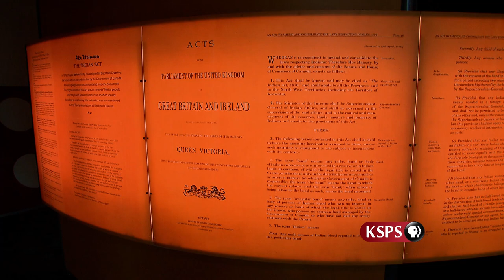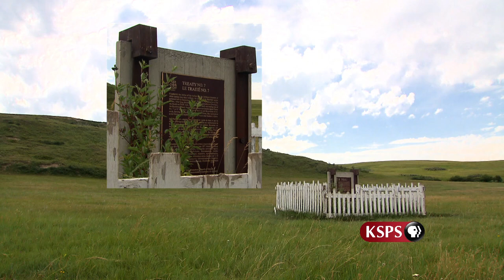Northwest Profiles: Blackfoot Crossing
Northwest Profiles visits Blackfoot Crossing Historical Park. Located an hour east of Calgary, Alberta Blackfoot Crossing takes visitors back in time to experience First Nation cultures which used to inhabit this land.